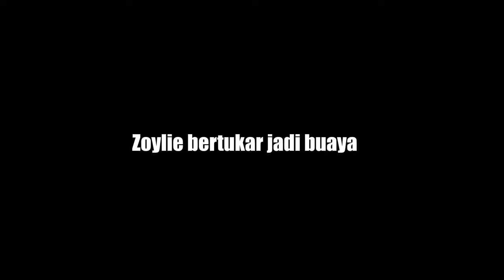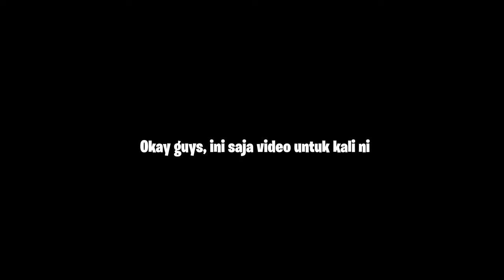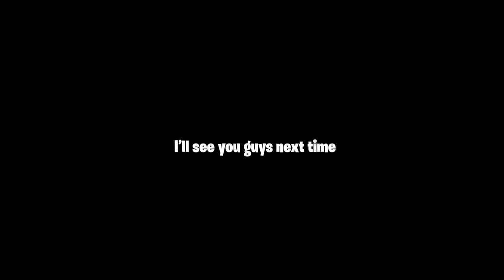Mengorat awek Pubg Mobile! | Rykarl Gaming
Tq to all who are supporting my channel.. Hope u are enjoy with all my videos.
To anyone/company who want me to do video
-review
-unboxing
-promotion
-advertising

to all who are supporting my channel.. Hope u are enjoy with all my videos.